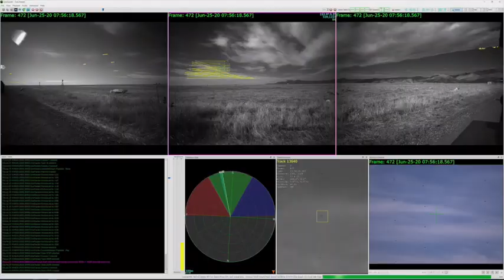Arete's Basilisk Drone Detection System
Basilisk’s UAS detection and tracking ability is low-SWaP-C, rapidly deployed, self-contained, compact, rugged, low-cost, and can be set up by one person. Also, Basilisk can detect many UASs at once, processing data in real time for immediate situational awareness. Powered by solar panels, Basilisk is a passive sensor for daytime use and can be combined with a narrow-range radar detector for nighttime use.